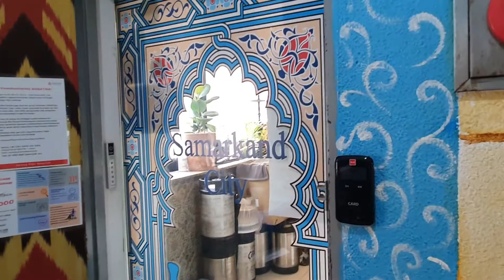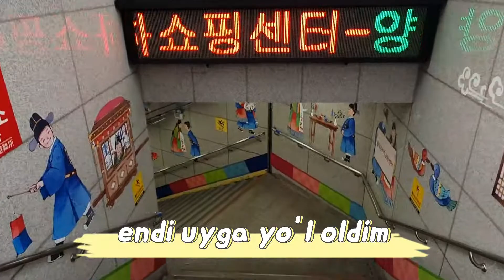Samarqand oshxonasi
Koeradagi soul shahrida joylashgan Samarqand nomliy oshxona.